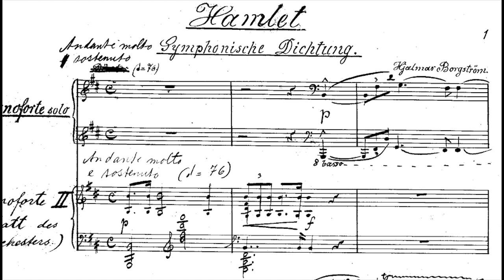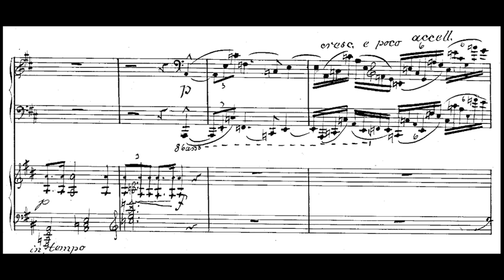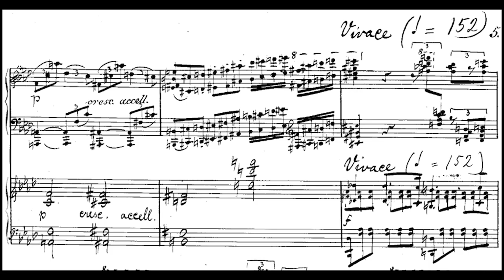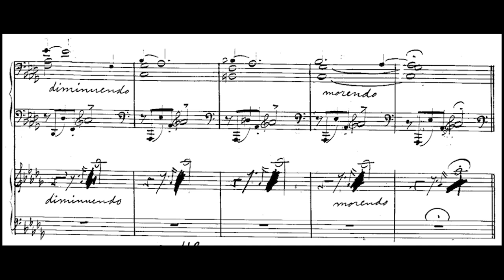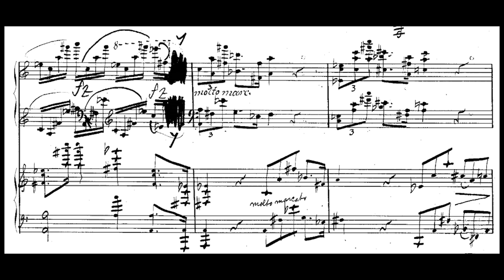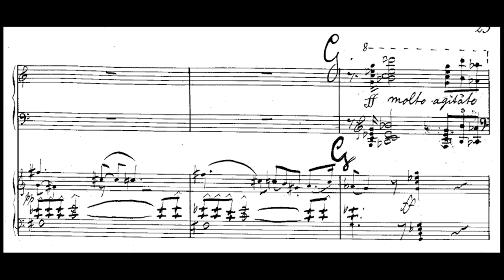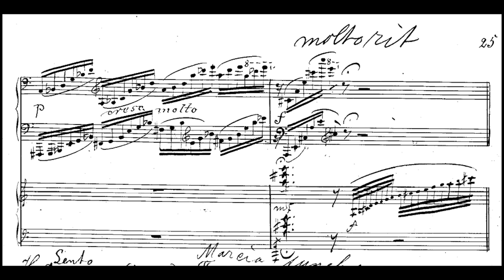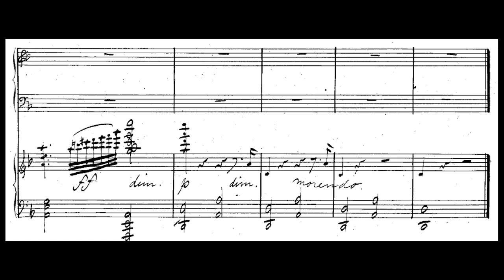[Hjalmar Borgstrøm] Hamlet Op.13 (Score-Video)